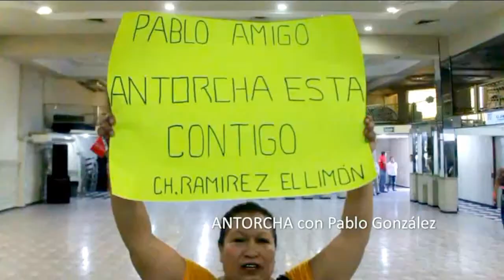PAGOL: Suma y Multiplica...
La unidad del PRI es una realidad, no hay lugar para la simulación entre organismos, ciudadanos y candidato a la presidencia municipal de El Mante, Pablo Alberto González León se perfila al triunfo electoral del día 07 de julio próximo...